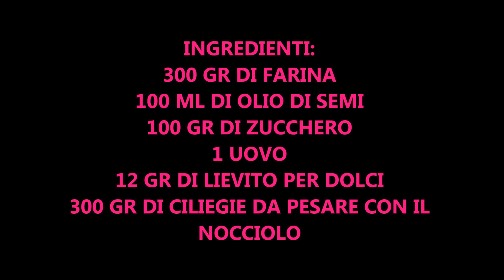SBRICIOLATA ALLE CILIEGIE SENZA BURRO BUONISSIMA!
Ciao a tutti oggi videoricetta vi mostro come preparare UNA SBRICIOLATA ALLE CILIEGIE DAVVERO BUONISSIMA E FACILISSIMA! VI CONSIGLIO DI PROVARLA. Spero vi piaccia.Bacioniiiii